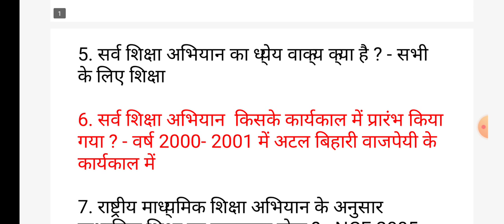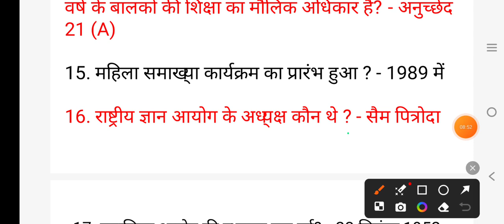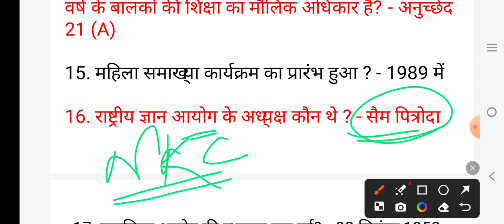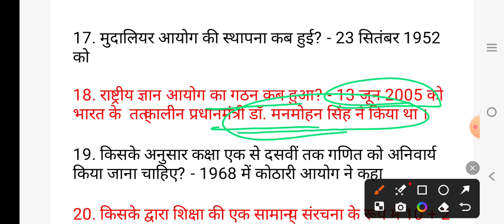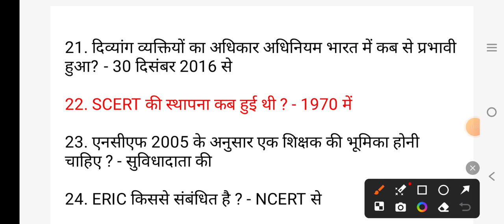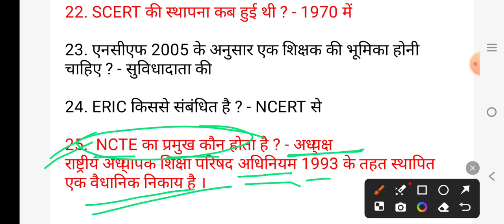उत्तराखंड एल टी भाग -१ One liners ✅🔥